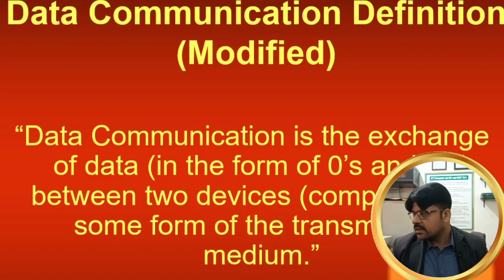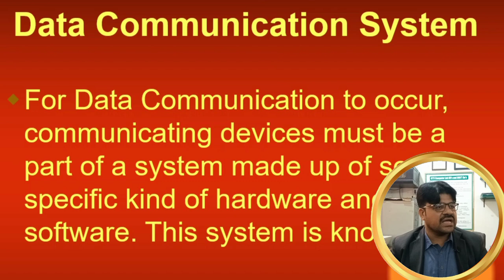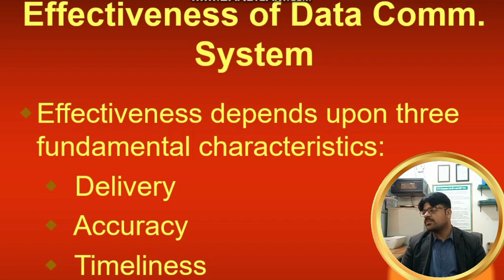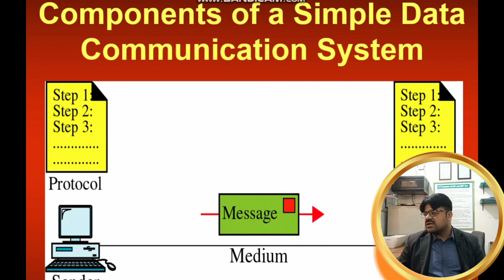Data Communication System | Full Lecture of Communication | Sir Bilal Khalid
Data Communication System | Full Lecture of Communication | Sir Bilal Khalid | Effectiveness Of Data Communication